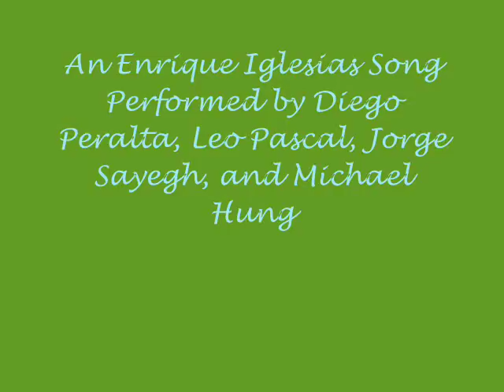Hero- Performed in a USF Honors Class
Four students performed the song Hero, by Enrique Iglesias, at the end of a presentation in a University of South Florida Honors Arts and Humanities Class. April 24, 2012.